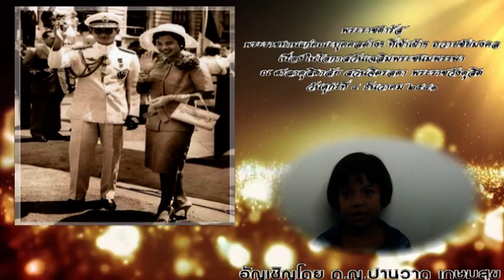คำพ่อสอน "เศษหนึ่งส่วนสี่" ผู้อัญเชิญ [ปานวาด เกษมสุข] ๙ตามรอยพ่อ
words-from-king
คำพ่อสอน พระบรมราโชวาท /พระราชดำรัส ในพระบาทสมเด็จพระเจ้าอยู่หัว รัชกาลที่ 9
ที่ทรงพระราชทานแก่ พสกนิกรชาวไทย ในหลายๆโอกาส
น้อมนำพระบรมราโชวาทเป็นแนวทางในการดำรงชีวิต

พระราชดำรัส
พระราชทานแก่คณะบุคคลต่างๆ ที่เข้าเฝ้าฯ ถวายชัยมงคล
เนื่องในโอกาสวันเฉลิมพระชนมพรรษา
ณ ศาลาดุสิดาลัย สวนจิตรลดา พระราชวังดุสิต

อัญเชิญโดย ด.ญ.ปานวาด เกษมสุข
นักเรียนชั้นอนุบาล 2 โรงเรียนบ้านดอนด่านใน
ต.ด่านใน อ.ด่านขุนทด จ.นครราชสีมา

Royal Guidance
The Royal Guidance of His Majesty the King Bhumibol Adulyadej